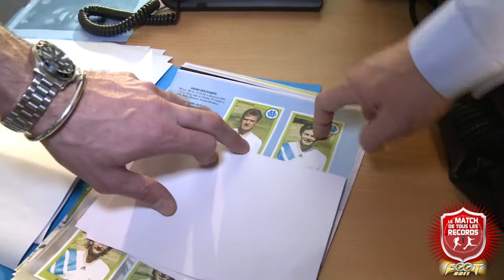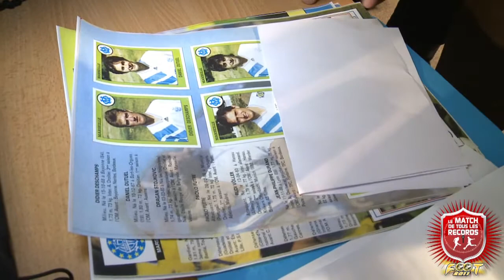Panini Foot Record du Monde Luis Fernandez Djorkaeff Alonzo Blind Test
Luiz Fernandez a fait une belle carrière dans le football, c'est pourquoi Panini ne pouvait se passer de lui pour fêter ses 35 ans!! Pour soutenir le match de foot le plus long du monde, le 15 & 16 janvier, il tente un blind test avec Jérôme Alonzo et. Youri Djorkaeff!!